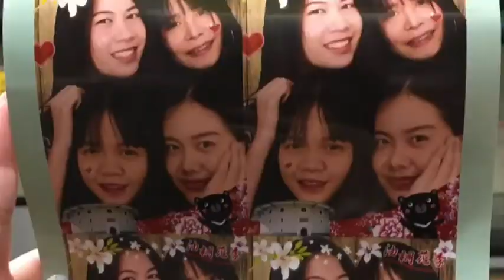(Teaser) VLOG in Taipei ใครไม่เปย์ไทเป X Red Roof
First trip of us!
ครั้งแรกในการออกนอกประเทศของพวกเราแก๊ง Red Roof จะฮา สนุก แป๊ก มันส์ขนาดไหน อย่าลืมติดตามกันนะคะ ^3^